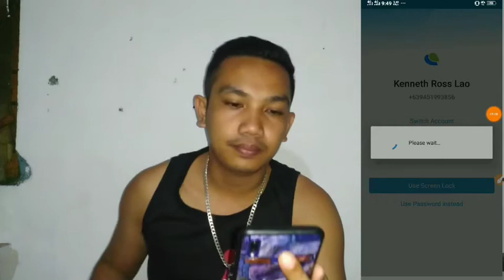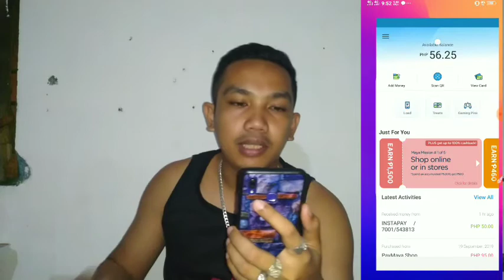PAANO I-TRANSFER ANG PERA SA COINS PH TO PAYMAYA ACCOUNT (TAGALOG)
My Invite Code is zdljf2

Warning! Do not Download and Re-upload my own video...

"UNDER RECORDZ STUDIO"